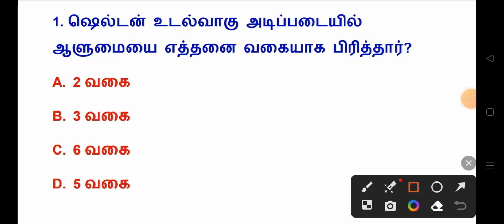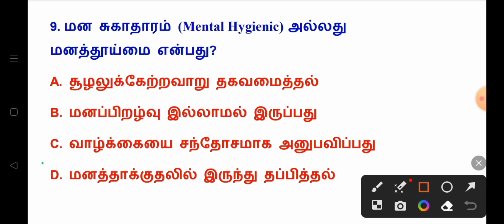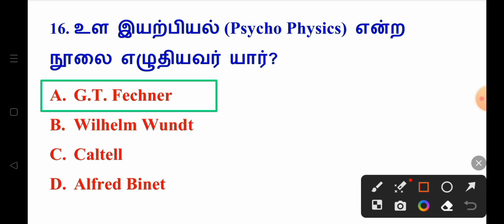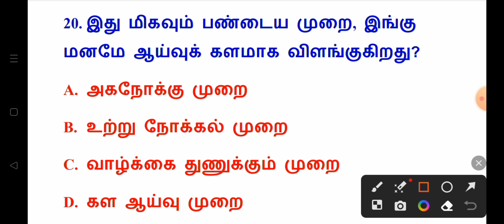Trb Psychology study in tamil - 1 கல்வி உளவியல்